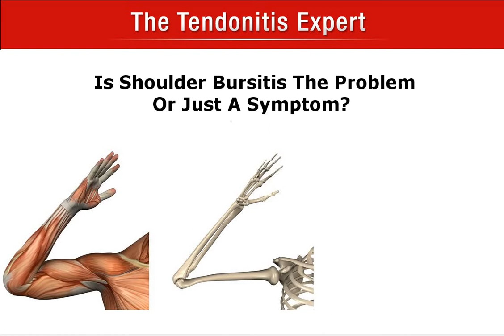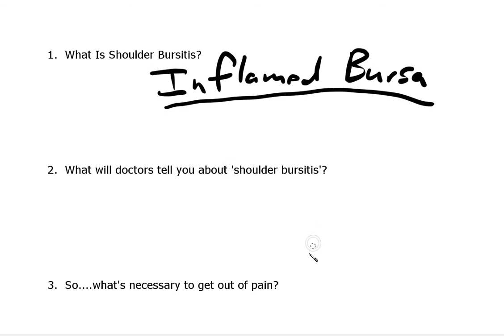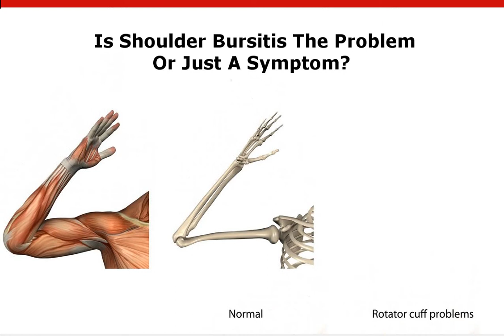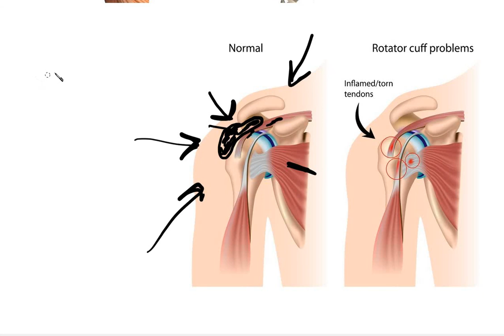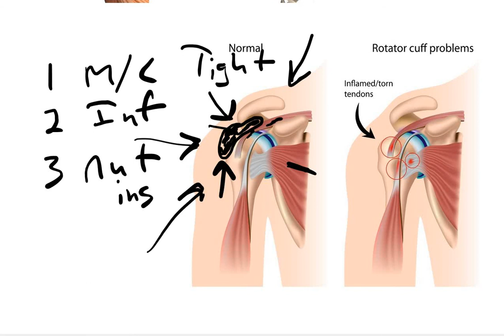Shoulder Busitis - The Problem, Or Just A Symptom?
Your doctor will tell you that shoulder bursitis is the problem.  And your work/hobby/sport will most likely get the blame.

But it's important for you to know that shoulder burisitis is just a symptom of a larger dynamic.  And if you want to 'fix' shoulder bursitis, you have to target the CAUSE(S) of the inflammed bursa.